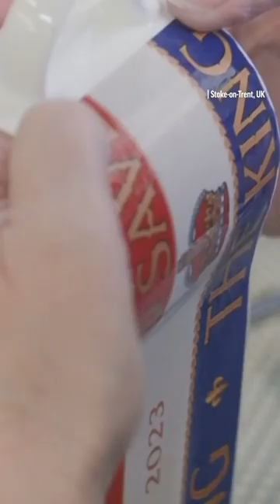This pottery business is churning out “God Save The King” china five weeks ahead of the coronation.